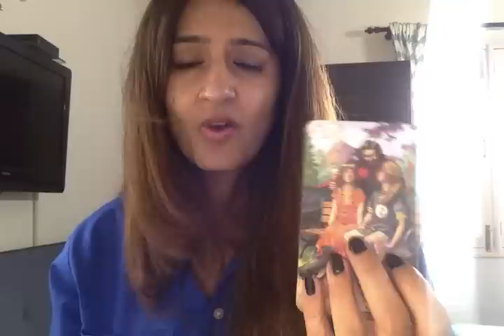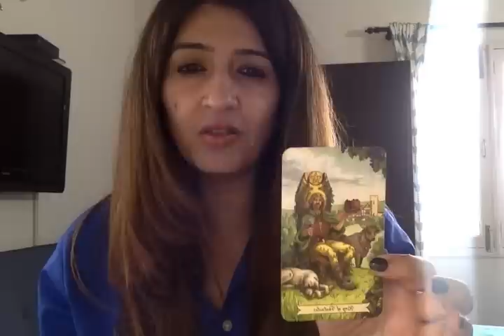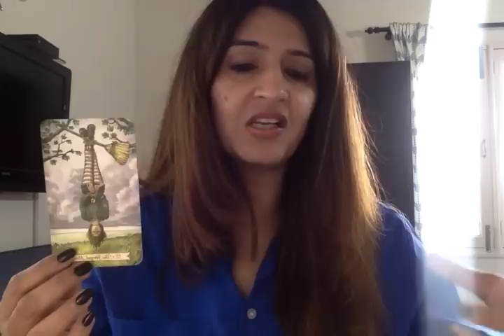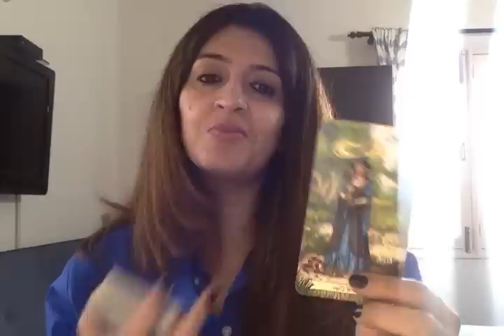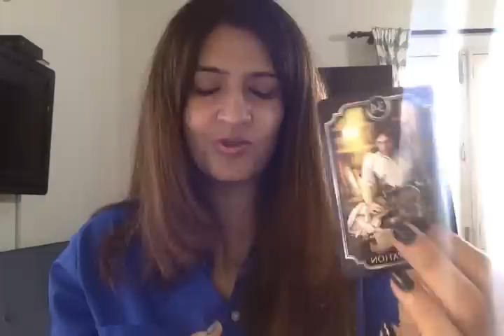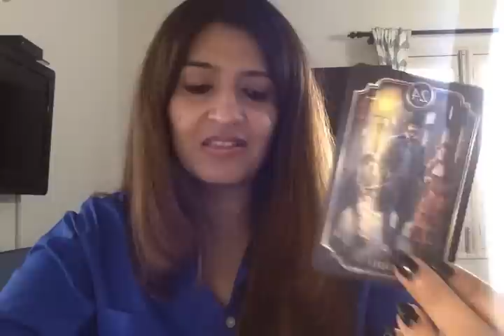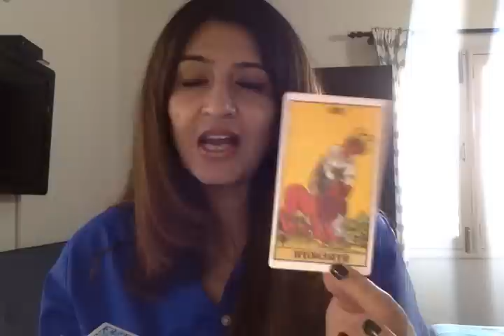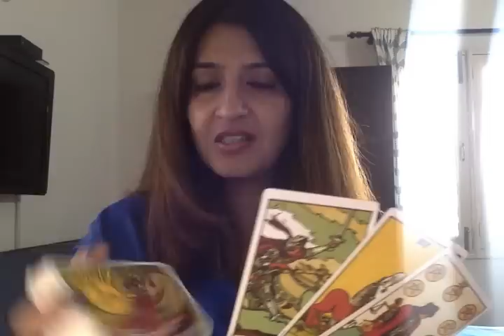Nothing or no one can keep you two apart. You got to hear this! SO EMOTIONAL! ❤️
I am a psychic, clairvoyant and a tarot reader.

Category Entertainment